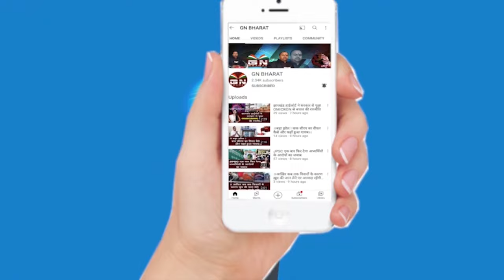मजदूर दिवस पर मजदूर पहुंचे राज्यपाल से मिलने, सुनिए आशा लाकड़ा ने क्या कहा.. बड़ी खबर